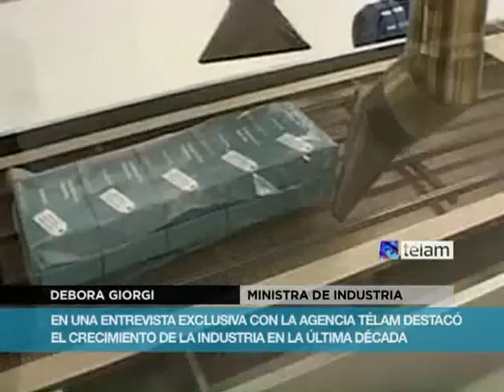Giorgi: "El mejor antídoto frente a la crisis es tener una industria fortalecida"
La ministra de Industria Débora Giorgi destacó los enormes avances registrados en la última década en materia industrial, gracias a las políticas de fomento y apoyo a la reconversión industrial y una inversión del estado superior a los 30 mil millones de pesos.
En una entrevista exclusiva con la Agencia Télam, la ministra enfatizó  que la política de estado a favor del sector industrial "esta en el ADN del proyecto político que comenzó Néstor Kirchner en el 2003 y que hoy continúa la presidenta Cristina Fernández"
Giorgi sostuvo que en esta década el estado nacional invirtió, a través de diferentes herramientas de impulso al desarrollo industrial, más de 32 mil millones de pesos en el sector posibilitando la creación de más de un millón de empleos directos.
Además destacó la recuperación del NOA y el NEA como áreas propicias para la inversión y el desarrollo industrial "luego de décadas en las que estas regiones del país estuvieron postergadas"
Recordó  que pese a la crisis internacional el país pudo mantenerse a flote y continuar con el crecimiento y desarrollo de la industria  al tiempo que destacó que desde el año 2008 hasta la fecha Argentina reemplazó importaciones por 8 mil millones de dólares